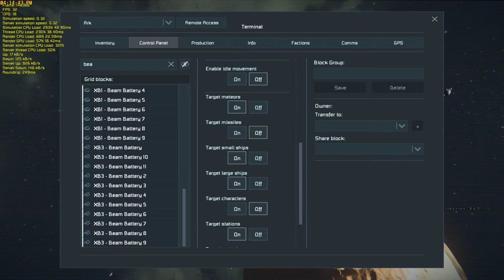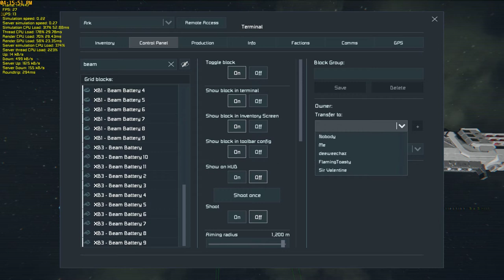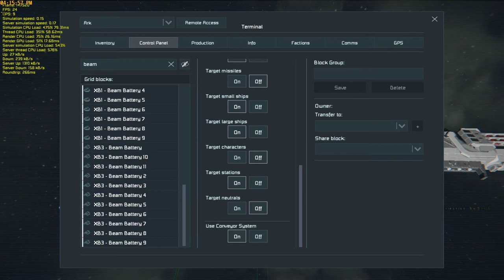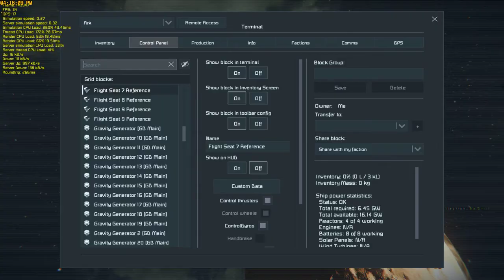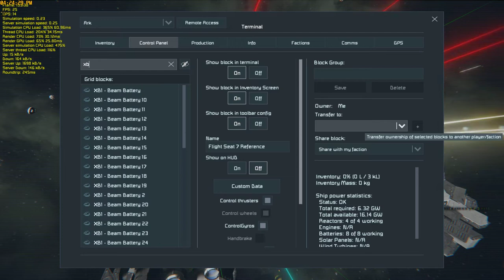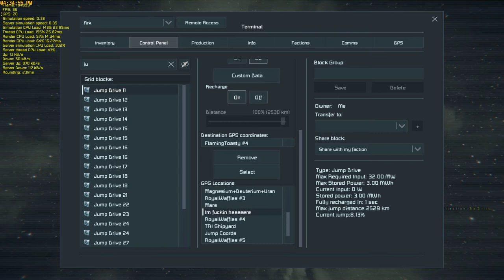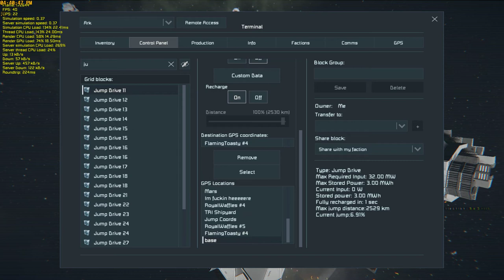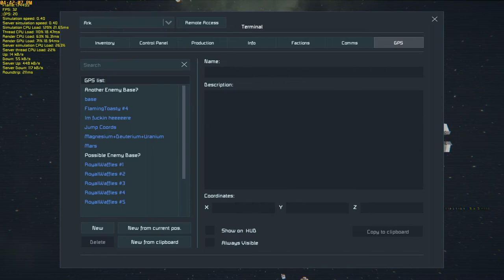First Fleet Battle (SE)